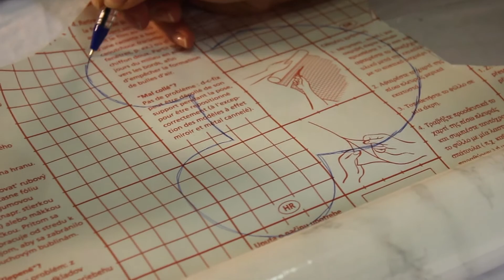Рисунки на футболках своими руками\ Мастер-класс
Если вы хотите иметь прикольную футболку, с оригинальной картинкой или надписью, попробуйте сделать ёё своими руками!
В этом мастер-классе я делюсь простой техникой росписи ткани акриловыми красками, которая под силу даже детям. Кстати, вы можете расписать футболки для детей своими руками или сделать оригинальный подарок друзьям. Ведь в качестве трафарета  для ткани можно использовать любое изображение!  Способ нанесения краски на ткань простой и не требующий художественных навыков: возьмите несколько цветов одной гаммы и наносите их послойно. Следуйте инструкциям видео урока и получите удовольствие от творческого процесса!